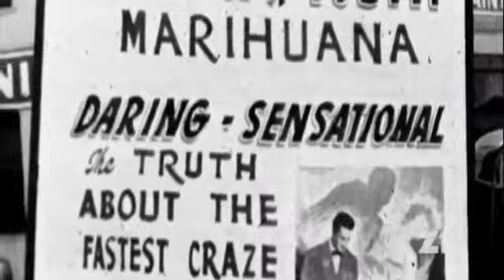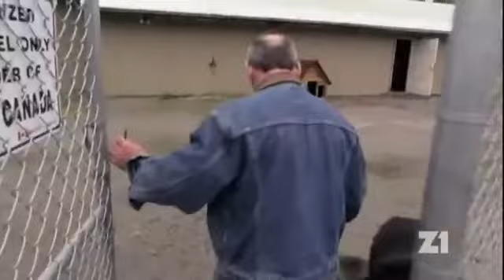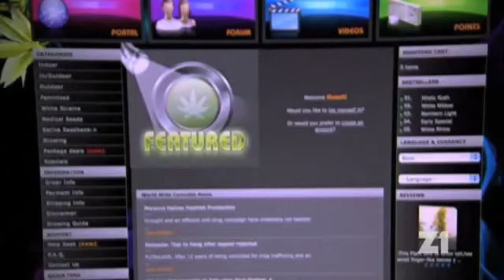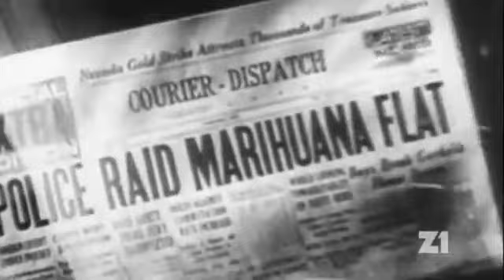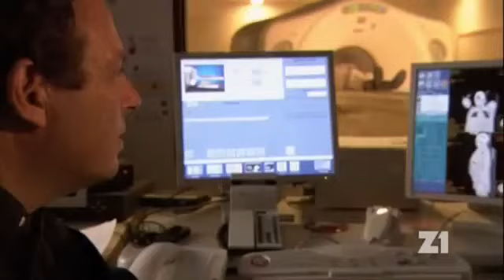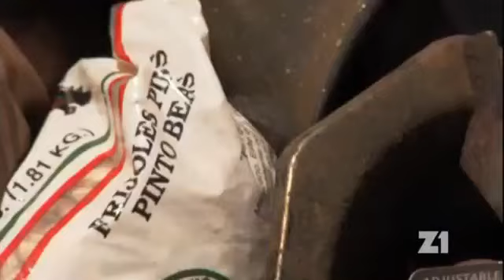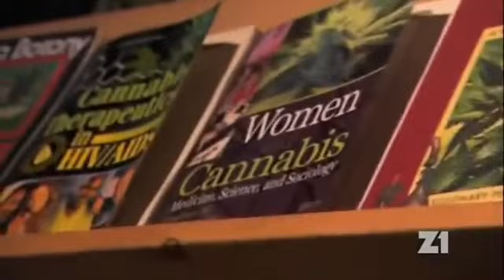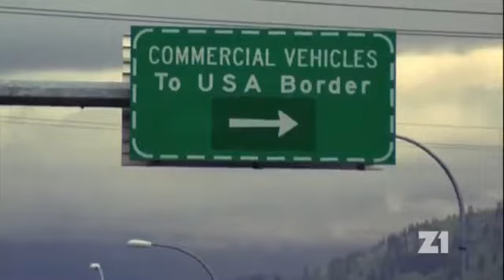Historie Marihuany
Document